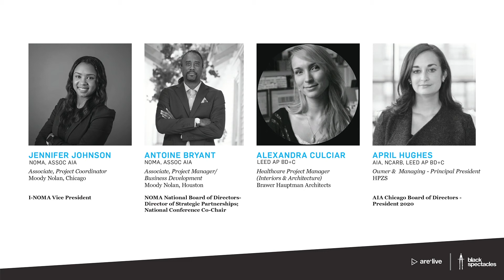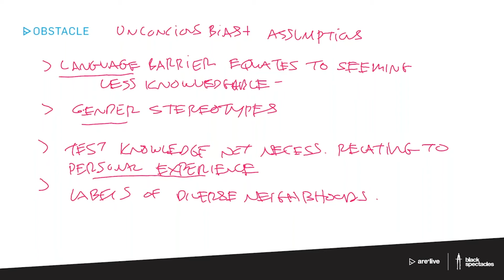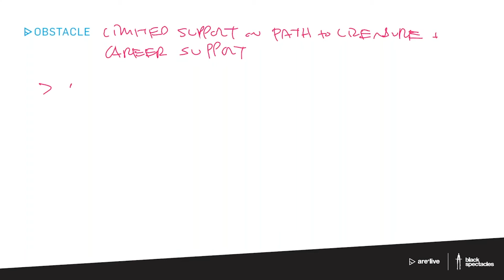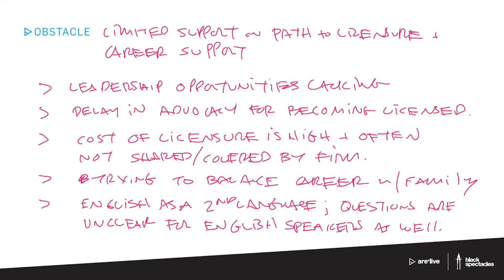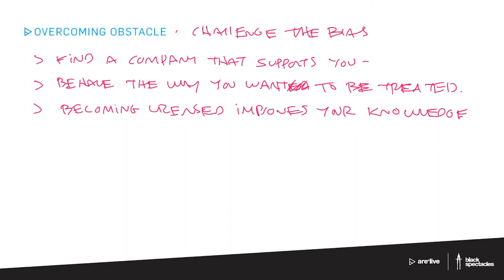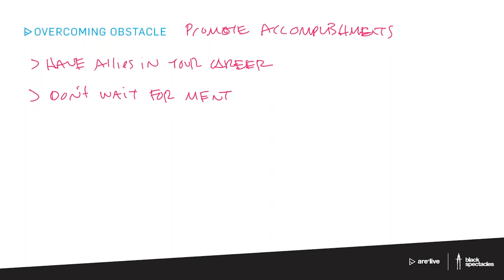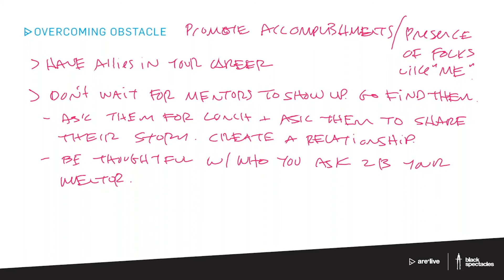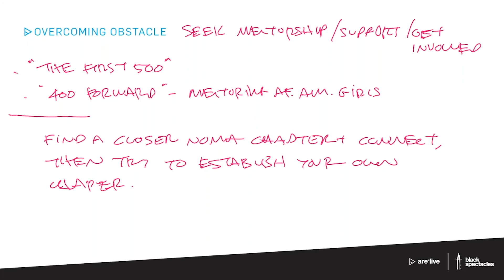ARE Live: How to Remove Diversity Obstacles from Licensure 2020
Join us as we discuss diversity obstacles in the licensure journey with a panel of diverse architects. We will address the issues minorities face in the path to licensure with tips on how to overcome, and how leaders can remove these obstacles for employees.